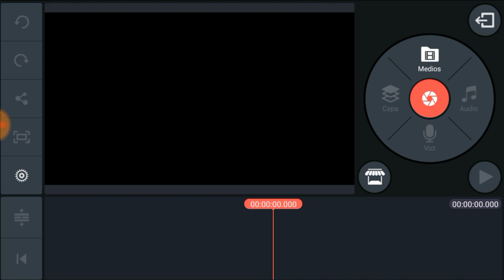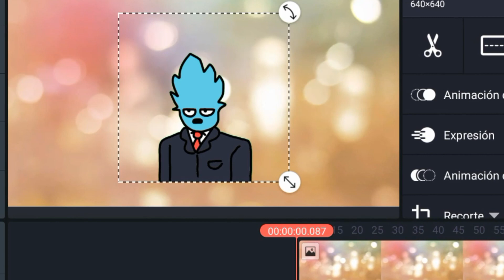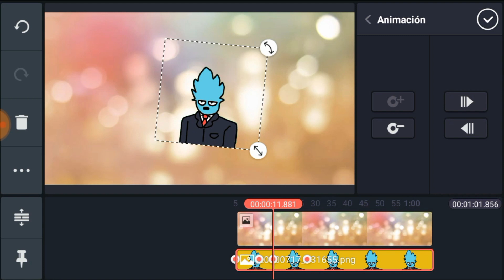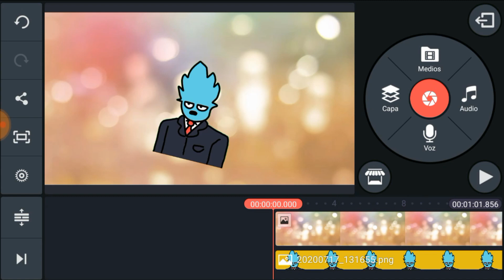🔴como ANIMAR con GESTOS en KINEMASTER //TUTORIAL 2020// 😎👌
Como animar con gestos Kinemaster tutorial